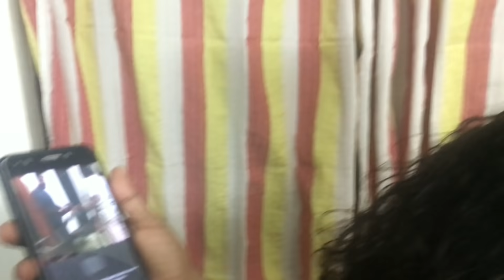ഞങ്ങളെ വളരാൻ അനുവദിക്കുകയില്ല. ഞങ്ങൾക്കെതിരെ വധഭീഷണി.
Ribin mj
Madamakkal house
Thevakkal, Mukkotil
V K C p.o
Cochin
pin 682021